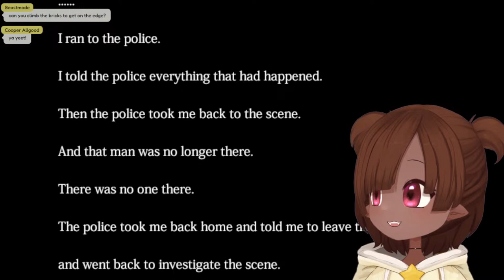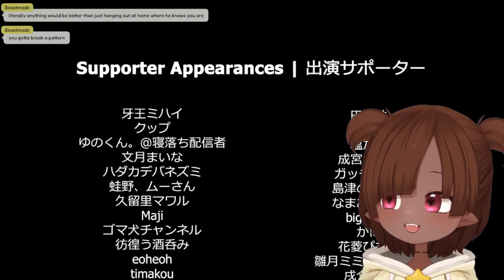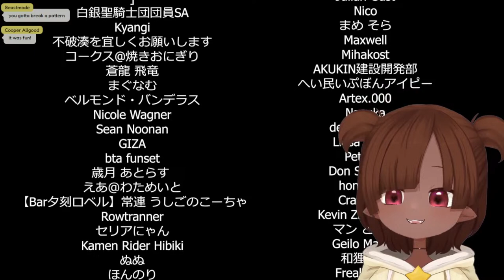[ The Closing Shift ] Look Ma! I Got a Real Job!! - Sleepy Bunny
⭐️ Greetings and Salutations Travelers! ₍ᐢ ̥ ̮ ̥ᐢ₎ *:･。
On today's adventure! We'll be starting our new job at Chillas Coffee!

If you want to help me make more content, support me over on StreamElements or Throne???!

「 Chat rules 」

 *:･。 Be kind and try and have fun!
 *:･。 No Spam please! Unless instructed that it's okay.
 *:･。 Any offensive statements that can be considered hateful will get you timed out
 *:･。 Any statements that make me genuinely uncomfortable will get you timed out
 *:･。 Please work to stay on topic unless we’re just talking about anything and everything
 *:･。 Don't bring up politics, mentions of self harm, or other topics similar in nature
 *:･。 If the chat is light hearted, unless prompted, try to keep it that way
 *:･。 Please do not do any type roleplaying or things similar to that in excess
 *:･。 Don’t be mean to other chatters (teasing is okay if they're open to it)
 *:･。 Don’t try to gossip about VTubers or VTuber agencies
 *:･。 Backseat gaming is okay! Just don't be too pushy (don't kill the vibes)
 *:･。 Repeating questions and statements is fine!
 *:･。 And know that sometimes I’ll miss what you say, try to be patient and I’ll get to you!

Credits!

Mama & Papa - Me!
Logo by Efhena on Twitter
Stinger is by the amazing Izzy on Twitter: @XRogue_MoonX
Chat Widget by @chrone_co on Twitter
BGM is from Tofuus @7ofumus on twitter!

⭐️ Live now!